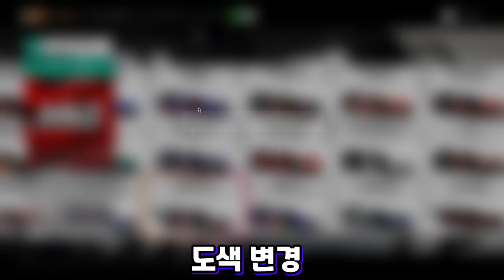이건 너무 사기인데?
핸들링 치트키 [폭스바겐 I.D. R 파이크스 피크] 호라이즌4